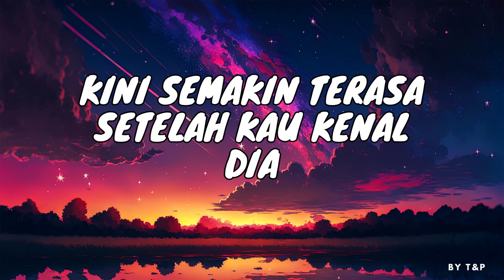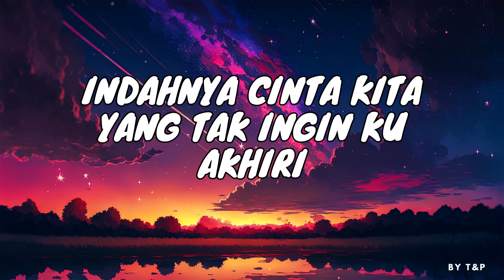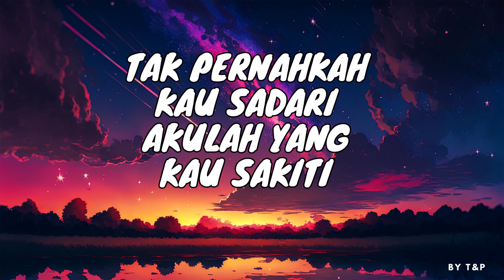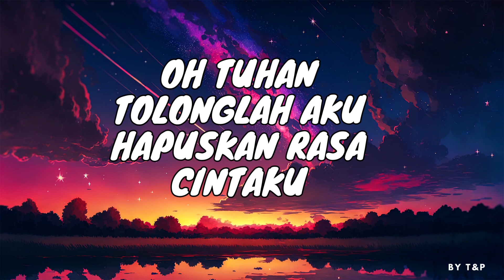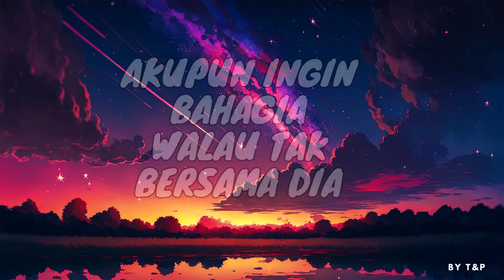JUDIKA - AKU YANG TERSAKITI LIRIK (BY T&P)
Pernahkah kau merasa
Jarak antara kita
Kini semakin terasa
Setelah kau kenal dia

Aku tiada percaya
Teganya kau putuskan
Indahnya cinta kita
Yang tak ingin ku akhiri
Kau pergi tinggalkanku

Tak pernahkah kau sadari
Akulah yang kau sakiti
Engkau pergi dengan janjimu yang telah kau ingkari

Oh Tuhan tolonglah aku
Hapuskan rasa cintaku
Akupun ingin bahagia
Walau tak bersama dia

Memang tak kan mudah
Bagiku tuk lupakan segalanya
Aku pergi untuk dia

Hapuskan rasa cintaku
Akupun ingin bahagia
Walau tak bersama dia oh dia

Hapuskan rasa cintaku
Akupun ingin bahagia